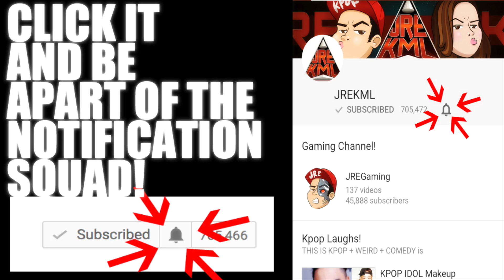EXID - Night Rather Than Day MV Reaction [HANI!!!!]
Links!